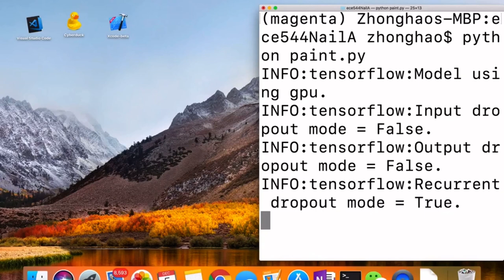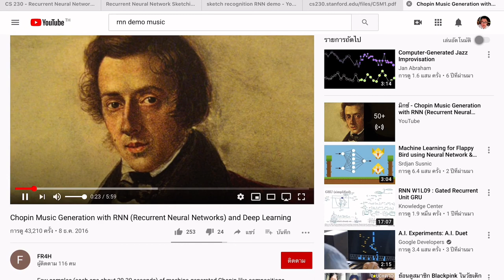Deep Learning Module 4 Part 3: Language Modelling